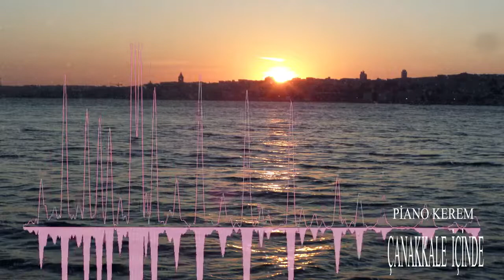Piano Kerem - Çanakkale İçinde Aynalı Çarşı Enstrumental Fon Müziği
Piano Kerem'in Hayalhane Sanat etiketiyle yayınlanan ''Çanakkale İçinde Aynalı Çarşı Enstrumental Karoke'' isimli çalışması Hayalhane Sanat kanalından yayında

Enstrumental müzik,
Enstrumantal piano,
enstrumental türküler,
Çanakkale içinde,
çanakklae içinde aynalı çarşı,
Piano ile türküler,
Piano Çalan Adam,
Gösteri Piano,
Karoke,
Fon müziği,